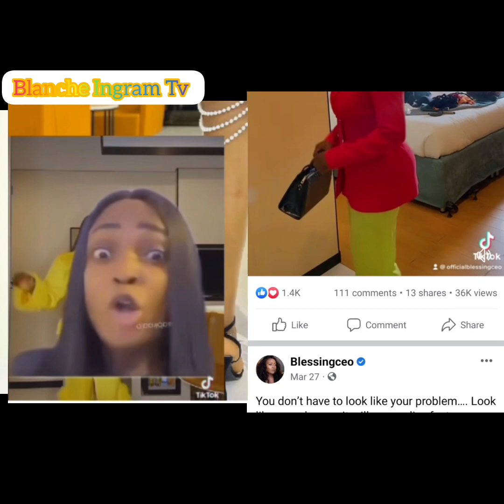Shocking news. Blessing CEO has done another one few days after her release from prison.